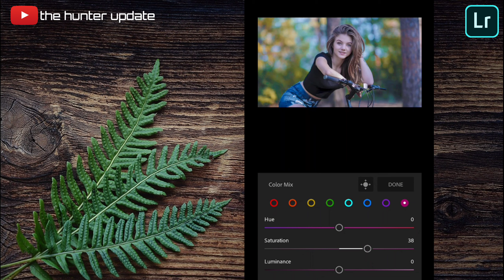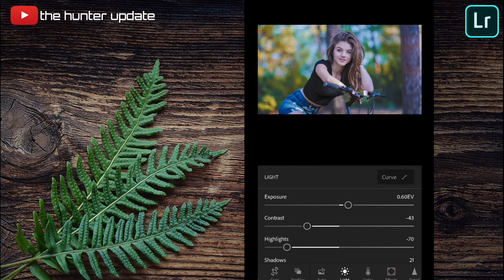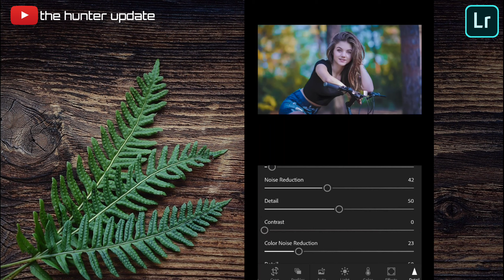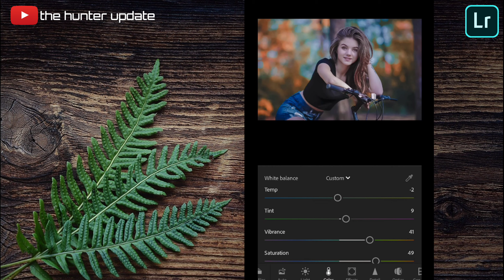LIGHT ROOM EDITING TUTORIAL 🔥🔥 BEST LIGHT ROOM EDITING BAGROUND COLOURS CHANGE 🔥🔥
Adobe is clearly the undisputed champion of apps and software when it comes to photos editing. They have amazing products with powerful features that every photo editor will appreciate. From Photoshop’s multipurpose photo manipulation features to Illustrator’s more creative design leanings, each product has its own forte. Adobe Lightroom is the one professional photographers turn to for its highly varied image editing options. Adobe Lightroom CC for Android is a powerful version that users can take on the go.

.OR.

             ❤️❤️PRESET LINK❤️❤️

          ❤️❤️APPS LINK❤️❤️